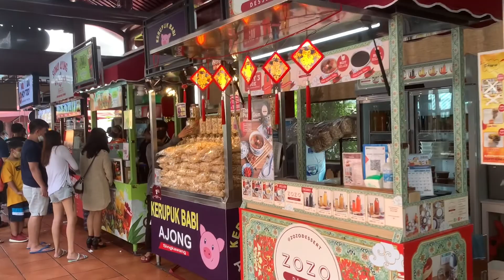Once upon a time in Chinatown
Jakarta - Indonesia 🇮🇩